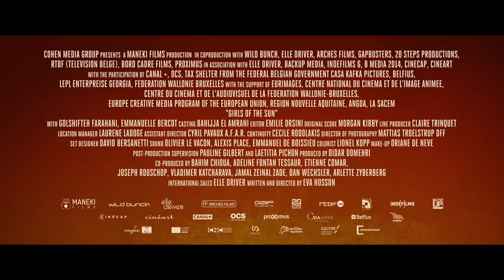Girls of the Sun Trailer #1 (2019) | Movieclips Indie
Check out the new trailer for Girls of the Sun starring Golshifteh Farahani!

US Release Date: April 12, 2019
Starring: Golshifteh Farahani, Emmanuelle Bercot, Zübeyde Bulut
Directed By: Eva Husson
Synopsis: A Kurdish female battalion prepares to take back their town from extremists.